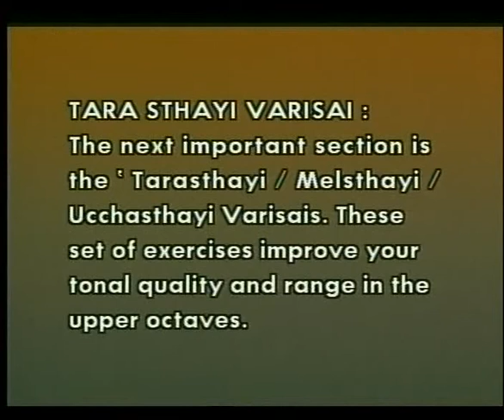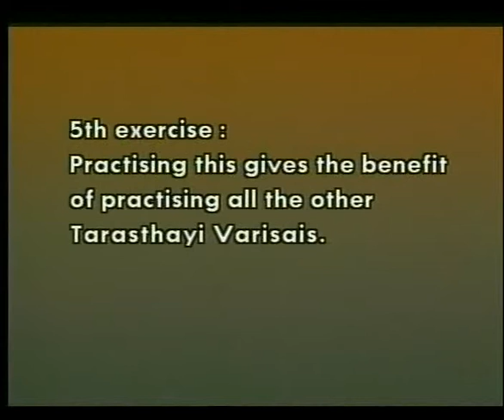TharasthayI Varisai | Carnatic Music | Gurukula Series | Ganesh & Nisha Rajagopal Teaching